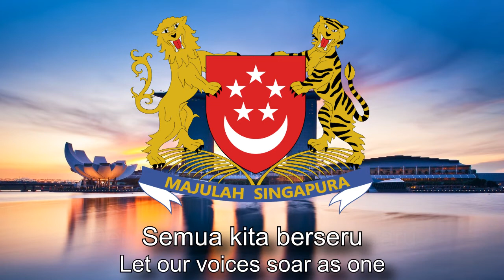National Anthem of Singapore - Majulah Singapura (Onward Singapore)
Source : WikiPedia

ENGLISH
Majulah Singapura (English: Onward Singapore; Chinese: 前进吧，新加坡; Tamil: முன்னேறட்டும் சிங்கப்பூர்) is the national anthem of Singapore. Composed by Zubir Said in 1958 as a theme song for official functions of the City Council of Singapore, the song was selected in 1959 as the island's anthem when it attained self-government. Upon full independence in 1965, Majulah Singapura was formally adopted as Singapore's national anthem. By law, the anthem must be sung with Malay lyrics, but there are authorised translations of the lyrics of the anthem in Singapore's three other official languages: English, Mandarin and Tamil.

BAHASA INDONESIA
"Majulah Singapura" adalah lagu kebangsaan Singapura. Lagu ini digubah oleh Zubir Said pada tahun 1958 sebagai lagu untuk Dewan Kota Singapura. Lagu ini terpilih sebagai lagu kebangsaan Singapura pada tahun 1959 ketika pemerintahan sendiri mulai berjalan. Setelah kemerdekaan penuh pada tahun 1965, "Majulah Singapura" secara resmi menjadi lagu kebangsaan Singapura. Menurut hukum, lagu ini hanya boleh dinyanyikan dalam lirik Melayu-nya.